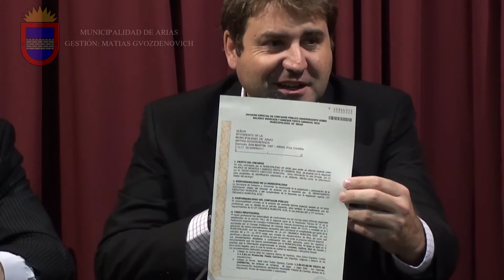Conferencia de Prensa 08-04-2016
Balance: Carnavales 2016